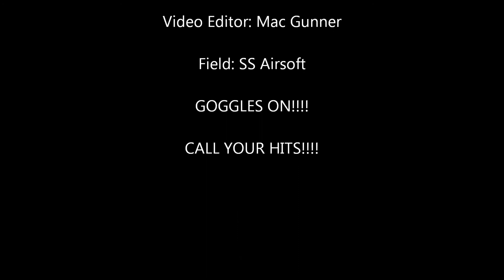CQB @ SS Airsoft April Montage 2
Airsoft TDM Montage